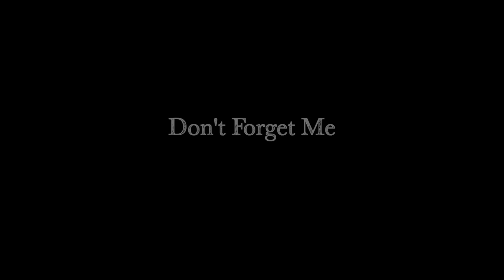Don't Forget Me